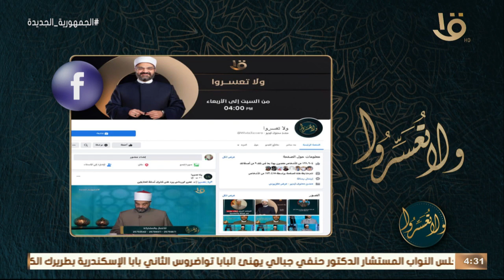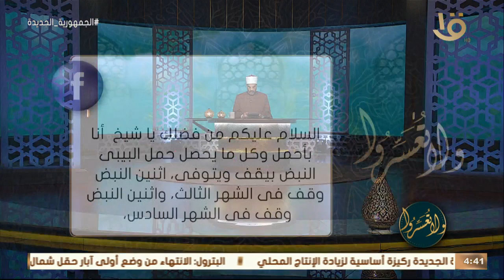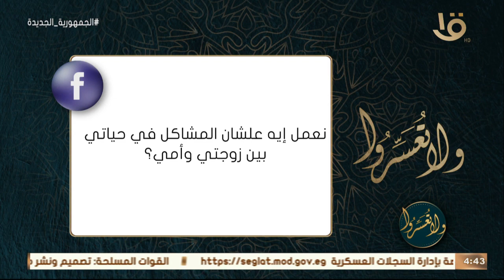ولا تعسروا | د. عمرو الورداني يجيب على أسئلة متابعي البرنامج